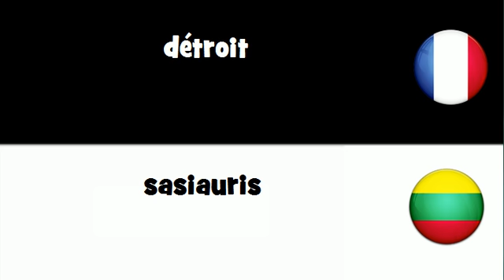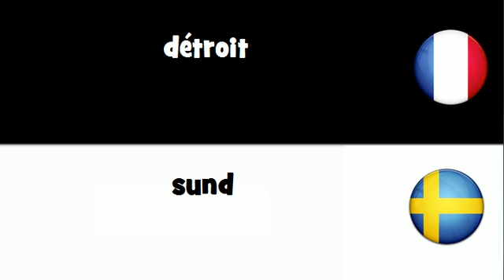VOCABULAIRE EN 20 LANGUES = détroit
frenchwithvincent VOCABULAIRE EN 20 LANGUES = détroit